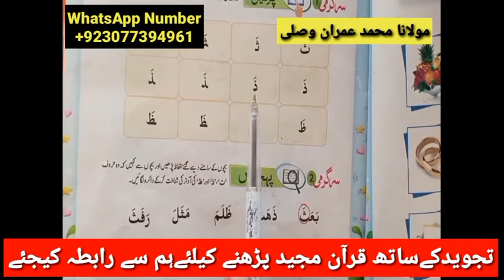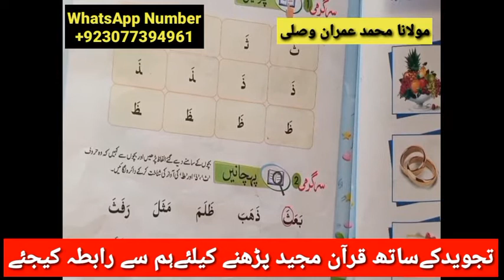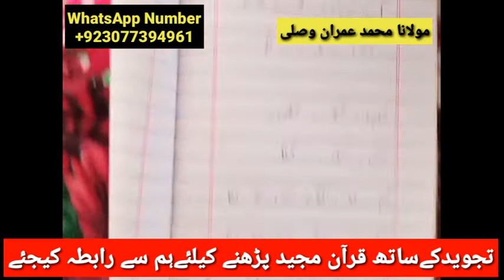Internet k zariay Quran Majeed seekhen || Tajveed k sath Quran seekhen || Jadeed Qurani Taleem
yeh islami channel hai is men qurano o hadees ki roshni men Roohani ilaj kia jata hai aur islami masail bhi btaye jatay hain aur islami waqiaat bhi bayan kiay jatay hain